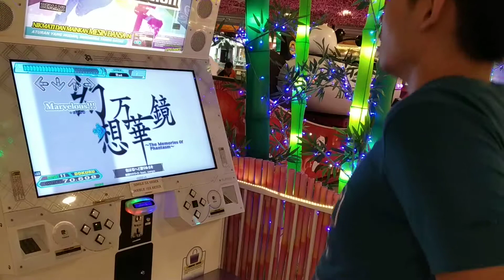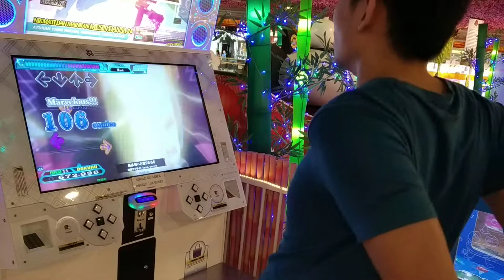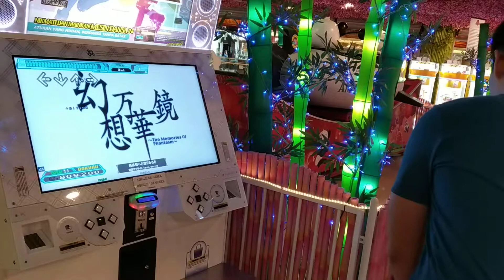[DDR A20] Dokuru *Iro Ha Nioedo Chirinuruwo / 色は匂へど散りぬるを* Expert 809,200 *A*